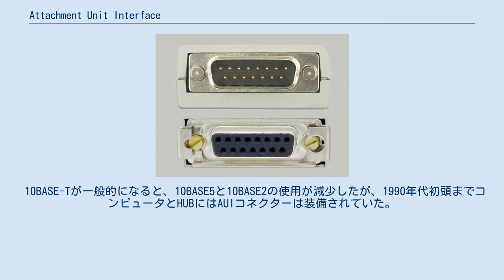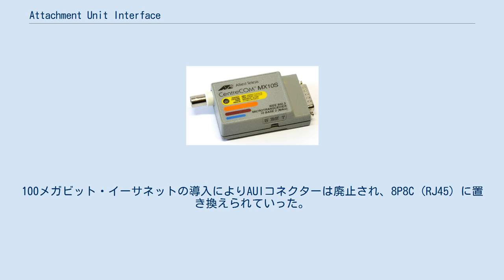Attachment Unit Interface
AUIコネクター（上：オス、下：メス） コネクター同士をスライドロックで抜けないようになっている。
 AUIコネクターを装備するイーサーネット用ネットワークカード AUI（10BASE5）とThinCable（10BASE2）を変換するMAU AUI（アタッチメントユニットインターフェイス、英: Attachment Unit Interface）は、10BASE5イーサネットの元のIEEE 802.3標準で定義された物理的および論理的なインターフェイス。
物理インターフェイスは、10BASE5イーサネットのトランシーバー（MAU）とコンピュータもしくはイーサネットHUB間のパスを提供するDA-15（15ピン）接続で構成される。
AUIケーブルの長さは最大50メートル。
 10BASE-Tが一般的になると、10BASE5と10BASE2の使用が減少したが、1990年代初頭までコンピュータとHUBにはAUIコネクターは装備されていた。
100メガビット・イーサネットの導入によりAUIコネクターは廃止され、8P8C (RJ45) に置き換えられていった。
 AUIコネクターはDA-15。
通常、コネクタにあるネジの代わりにスライドクリップがあり、2つのコネクターを固定する。